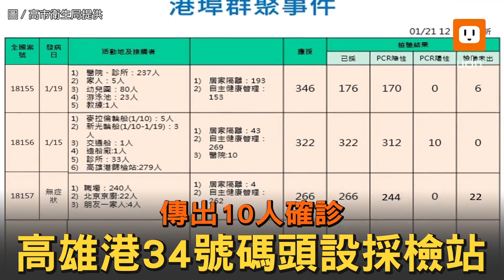高雄港傳出10人確診 34號碼頭搭建採檢站採檢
高雄1家3口確診並轉入幼兒園事件，經匡列362人採檢追查，目前111人PCR檢測結出爐，全數採陰，高雄市長陳其邁昨晚召開防疫會議至晚間10點，釐清這家人可能的感染途徑，初步研判在高雄港擔任輪船引擎維修師的父親，登上國際輪船工作感染的機會較高，不過今天傳出有十名同事確診，感染案例恐怕會超過10例以上，高雄市長陳其邁也證實確實有多人陽性確診，整個完整疫調也會詳細公布，目前衛生局也在34號碼頭搭建臨時篩檢站，對所有工作人員進行篩檢作業。